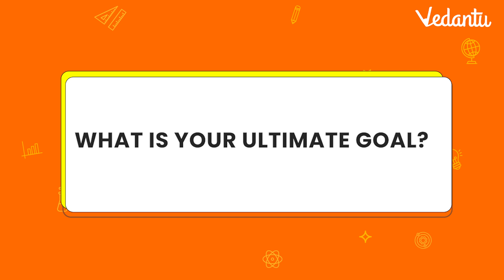Success Story Of Mrunal Sunil Sabale | CBSE Class 10 - Score 99.8%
NEET2024 MedicalEntrance FreeEducation NEETPreparation" In this video, you will watch the CBSE Class 10 Session about " Success Story Of Mrunal Sunil Sabale ".Amrit Sir will provide information about How Mrunal Sunil Sabale Score 99.8% in CBSE Class 10 Board. Watch the complete video and share it with your classmates. This video will be very helpful for all the students.

Sign In to get Free CBSE, ICSE & State Board NCERT Solutions, Revision Notes, Sample Paper